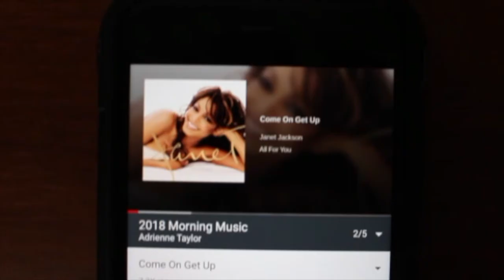UPDATED COLLEGE MORNING ROUTINE 2018 l Adrienne T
Hello beautiful people,Adrienne here! Today's video is an updated morning routine for the new year!